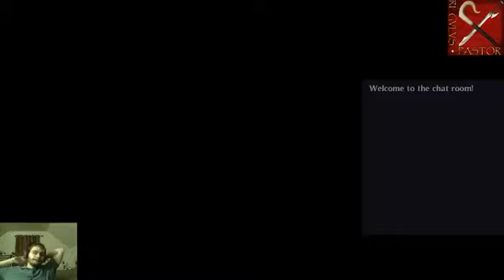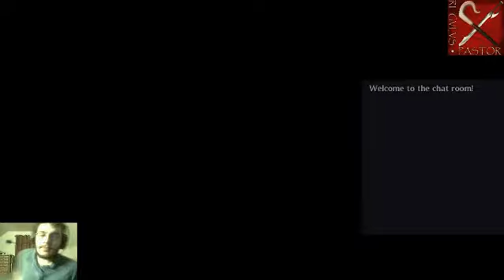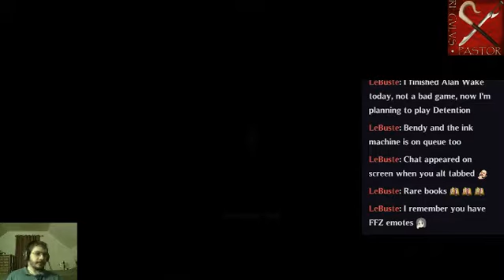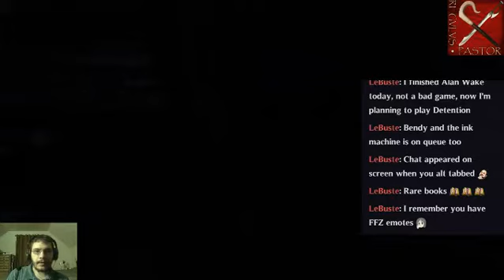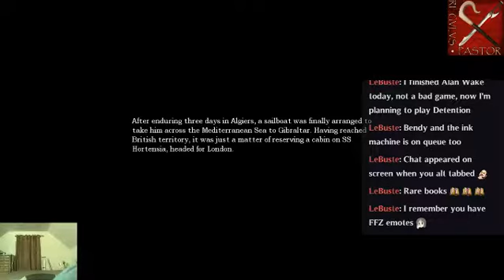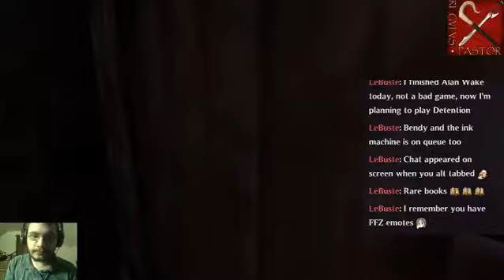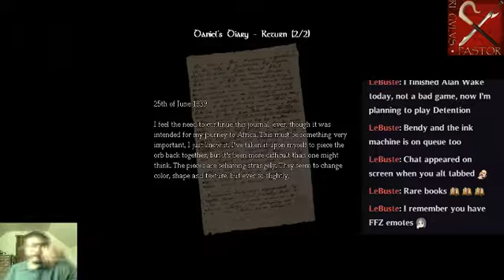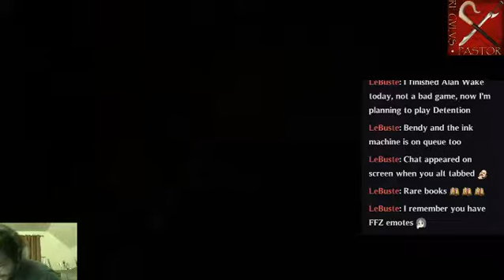Amnesia: The Dark Descent (Blind Play) — II. "Alexandrian Solidarity"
TONIGHT: We explored the wine cellar; found ourselves between a rock and a hard place; what's left of Wilhelm; did some light reading; got slimed; mixed up a potion; descended into the refinery; dodged an unseen threat; and opened the hatch (praise me, John Locke).

I stream MTuTh NIGHTS on Twitch!  Be sure to check us out then